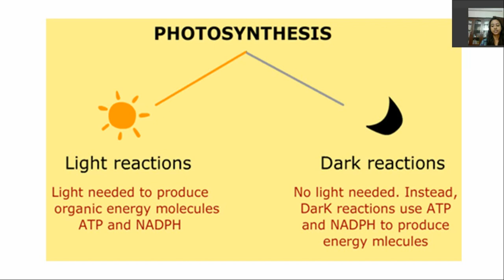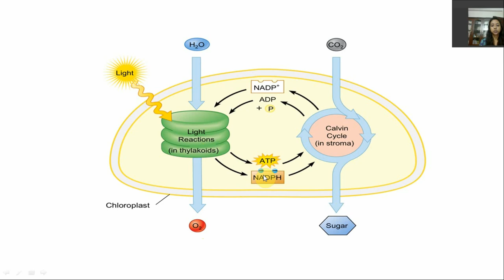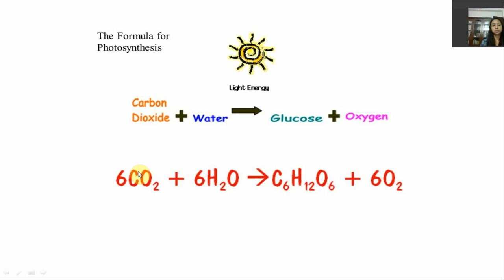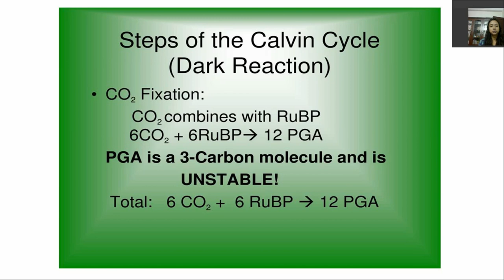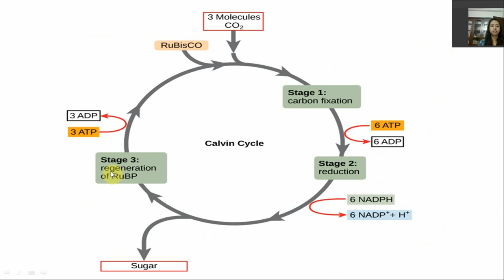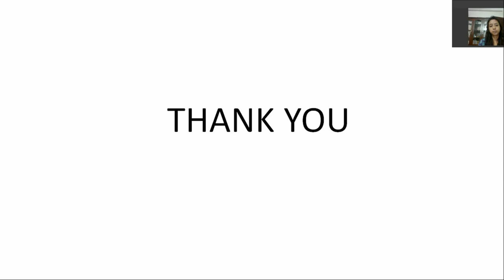Dark Reaction of Photosynthesis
Video Lecture on Dark Reaction of Photosynthesis for Class IX